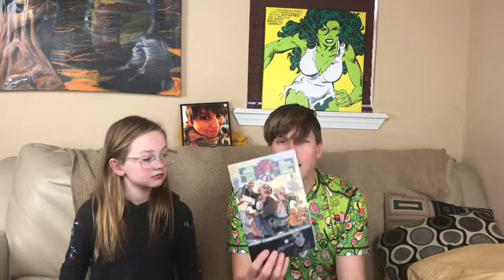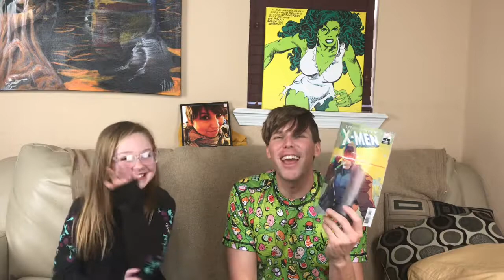ESP # 15 Teen Titans Go, GOTG, MLP, Naomi, Moon Girl and Devil Dinosaur, Buffy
ESP # 15
Teen Titans Go - #35 - 1:06
Guardians Of the Galaxy #1 - 12:24
My Little Pony #74 - 17:50
Naomi #1 - 25:40
Moon Girl and Devil Dinosaur #39 - 31:04
Buffy #1 - 37:28
Pull List - 42:20